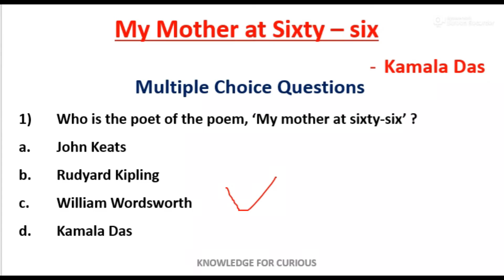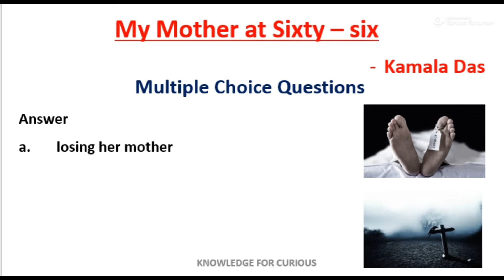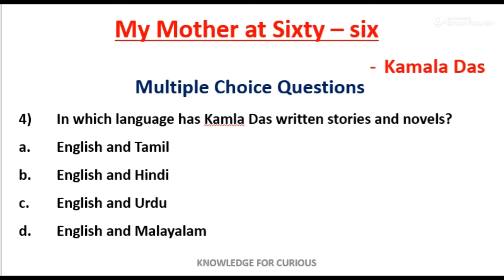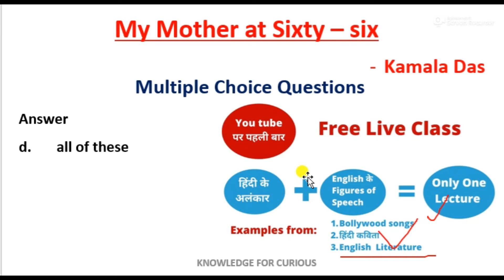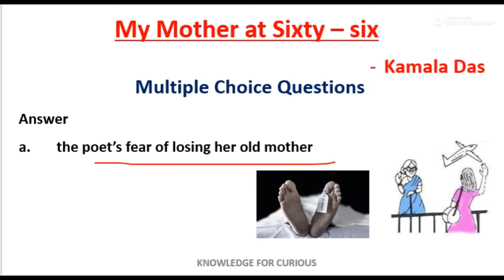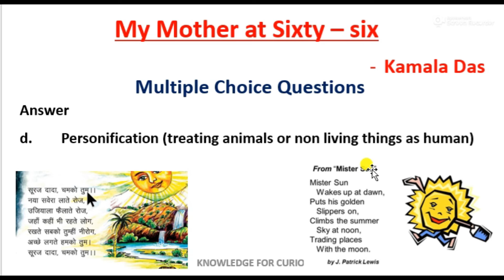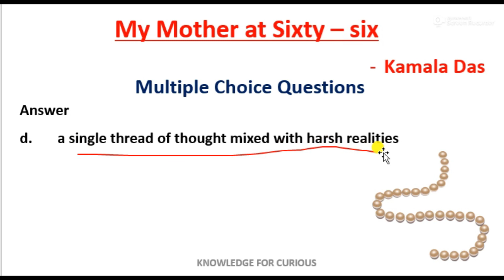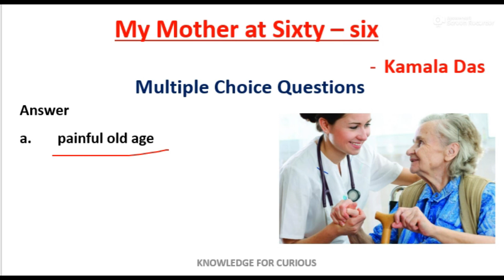MY MOTHER AT SIXTY-SIX KAMALA DAS CHAPTER 1 FLAMINGO CLASS 12 NCERT MCQS TERM - 1 2021 MP CBSE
We provide a very easy explanation of NCERT English chapters for CBSE Board and MP board, English and Hindi Medium students.  Knowledge for Curious is an online and offline educational platform that aims at providing quality education to curious students.

English by Bhavesh Sir @ 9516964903

MY MOTHER AT SIXTY-SIX KAMALA DAS CHAPTER 1 FLAMINGO CLASS 12 NCERT MCQS TERM - 1 2021 MP CBSE BOARD